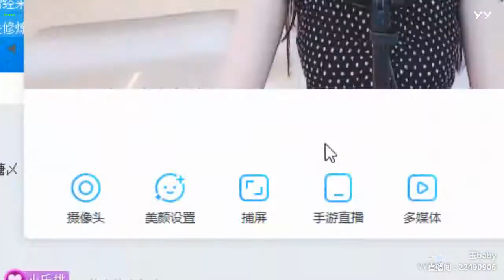【燃舞蹈】【YY LIVE】【Tik Tok app】【抖音歌曲】【Dance KPOP】【Artists Singing】 YY LIVE 小玉宝